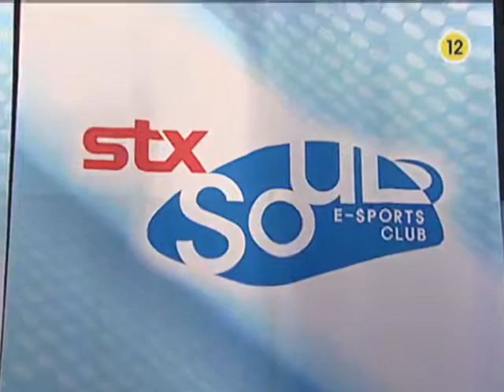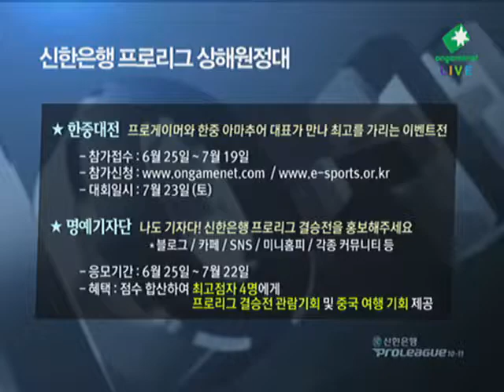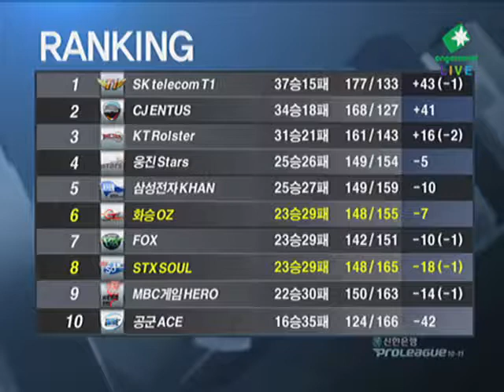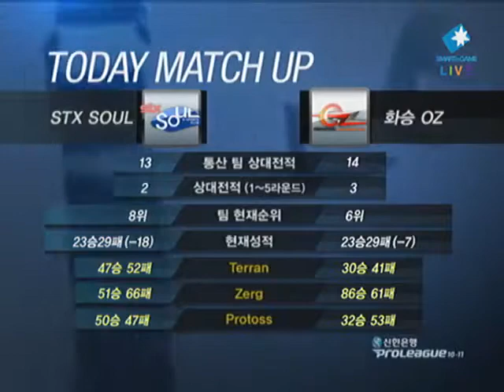[2011.06.28] 신한은행 프로리그 10-11 6라운드 4주차 4경기 STX vs 화승 1세트 (라만차) 김도우(Terran) vs 구성훈(Terran)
신한은행 프로리그 10-11 6라운드 4주차 4경기 STX vs 화승 1세트 (라만차) 김도우(Terran) vs 구성훈(Terran)